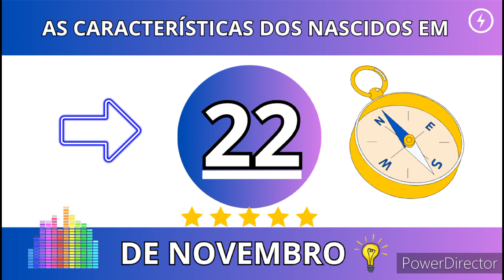AS CARACTERÍSTICAS DOS NASCIDOS EM 22 DE NOVEMBRO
O tema dominante na vida das pessoas nascidas no dia 22 de novembro é a libertação. As
mulheres nascidas neste dia são, muitas vezes, porta-vozes que exigem
tratamento justo e autonomia, superando a todo custo os obstáculos ao seu auto
desenvolvimento. Se, em algum momento lhes faltar coragem ou força de vontade, podem
até mesmo se sentirem frustradas por um momento, mas cedo ou tarde seu desejo de
liberdade encontra expressão. Os homens nascidos neste dia também demonstram ter
espírito de liberdade, mas uma vez assegurada uma posição elevada, devem ter cuidado
para não se
transformarem nos opressores aos quais antes se opunham.
Os nascidos em 22 de novembro mostram uma agradável ausência de ansiedade sobre o
que os outros pensam a seu respeito. Em geral, se sentem livres para estabelecer suas
próprias regras com relação ao estilo de vida, moda ou gosto e, mais importante, seguem a
orientação de sua própria bússola moral com relação a assuntos importantes.
Os nascidos em 22 de novembro não só se interessam pela própria liberdade como também
pela dos outros. Na vida familiar e social, entretanto, seu desafio à autoridade ou a
restrições injustas podem, às vezes, criar atritos. Em todas as situações, seja em casa, no
trabalho ou em ocasiões sociais, deveriam tentar ser mais diplomáticos e talvez um pouco
menos provocadores. De fato, sua tendência a criar problemas pode dar-lhes a reputação
de "desordeiros" e talvez comprometer sua influência em promover verdadeiras mudanças.
Por tanto, às vezes, podem precisar esconder suas verdadeiras intenções, alcançando seus
fins
utilizando-se de meios mais sutis.
Os nascidos em 22 de novembro afortunados o suficiente para concretizar suas aspirações
raramente descansam sob os louros. Não apenas se esforçam para assegurar sua posição,
mas para melhorar a dos seus sócios e colegas. Direitos do trabalhador, promoções,
benefícios e oportunidades de educação são assuntos com que se preocupam.
Como pais, os nascidos neste dia mostram grande interesse no bem-estar e
desenvolvimento de seus filhos, às vezes em excesso. Alguns pais nascidos neste dia, tem
suas
próprias crenças revolucionárias insistem em que seus filhos sigam rigorosamente uma
ideologia específica. Outros incentivam seus filhos a serem livres-pensadores e a agirem
por conta própria, mas devido a considerações práticas e limitações do ambiente, sua
abordagem mesmo assim gera descontentamento e rebeldia. Em consequência, apesar de
sua preocupação e atenção, os pais de 22 de novembro, em geral, enfrentam problemas
em casa.
Devido à sua necessidade de serem desafiadas, as pessoas nascidas no dia 22 de
novembro bem-sucedidas podem crescer insatisfeitas com as exigências imutáveis de uma
posição e se sentem aprisionadas em determinado papel. Com frequência, sentem falta do
passado, quando lutavam para assegurar seu lugar como indivíduos. O segredo é continuar
estabelecendo objetivos à sua altura em vez de atingirem o passado com tons dourados,
negligenciando as preocupações do presente.